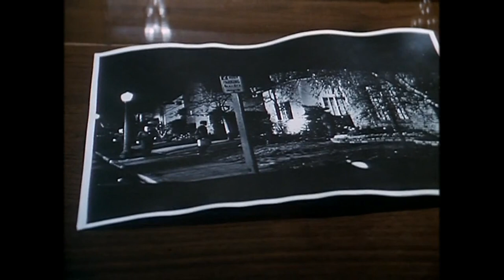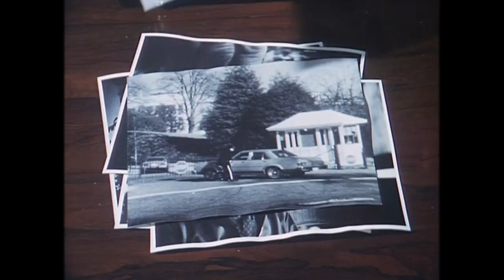Washington Behind Closed Doors: Martin puts Monckton in his place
This clip is from "Washington: Behind Closed Doors" (1977). It's a 6 part miniseries you can get on DVD from Amazon: and I highly recommend you do.

I find it hard to believe something of this quality ever aired on US network television

Cliff Robertson is  CIA Director William Martin (based on Richard Helms)

Jason Robards is US President Richard Monckton (based on Nixon)

It's an acting and directing masterclass

"I'm afraid they can't fix this particular problem, Mr. President!"